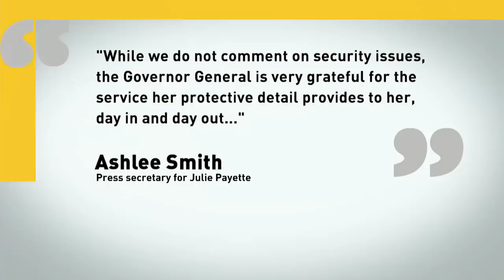GG's disregard for RCMP security detail driving up costs, sources say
Gov. Gen. Julie Payette's disregard for the Mounties paid to protect her has resulted in added security risks and unnecessary taxpayer costs, according to RCMP and Rideau Hall sources. The CBC's Ashley Burke breaks down the story and former RCMP deputy commissioner Pierre-Yves Bourduas weighs in.